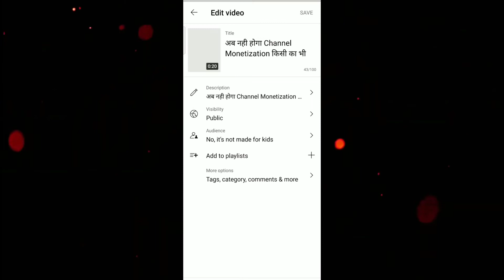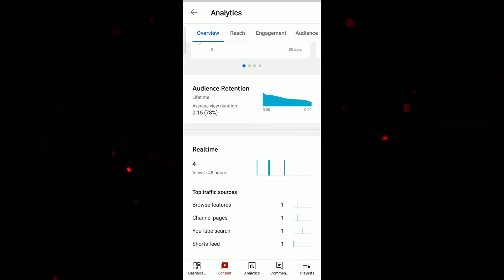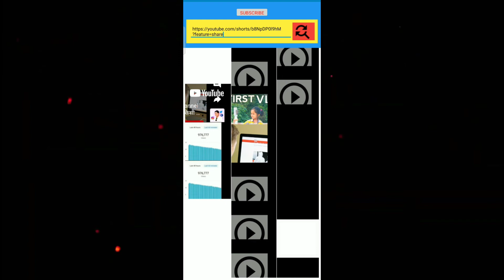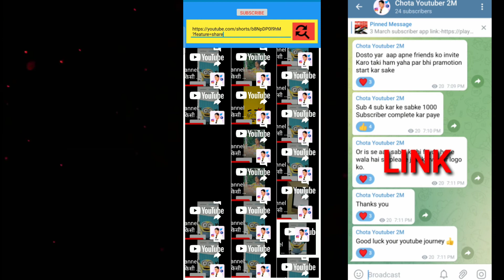Watch time kaise badhaye || 4000 hours watch time kaise kare 2022 || watch time kaise complete karen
watch time kaise badhaye | watch time kaise complete karen | 4000 hours watch time kaise kare 2022

* youtube par watch time kaise badhaye manoj dey
* watch time kaise badhaye lucky pandey watch * time kaise badhaye new trick
234 Comments

4000 hours watch time
how to complete 4000 hours watch time
4000 hours watch time kaise complete kare
4000 watch time
4000 watch time kaise pura kare
how to complete 4000 watch hours on
youtube par watch time kaise badhaye
how to see watchtime on youtube
youtube watch time
youtube par 4000 watch time kaise
badhaye
4000 hours watch time trickkhole
* watch time badhaye 2022
* how to increase watchtime on youtube 2022

Search Related:-

youtube par apna youtube channel kaise banaye

How to complete 4000 hours watch time fast- 4000 hours watch time trick- 2021 New Trick

How To Complete 4000 hours Watchtime Quickly II My Tips

How to Get 4000 Hours Watchtime in 1 DAY | How to Complete 4000 Hours Watchtime

How to Increase Watch Time on YouTube in 2021 | 7 Tips to Complete 4000 Hours Watch Time

How To Get 4000 hours WATCHTIME Just In 15 DAYSI Latest 5 Tips To Complete 4000 hours WATCHTIME

Live Proof | how to Increase watchtime
how to complete 4000 hours & 1000

How to Complete 4000 hours watchtime in10 days ! 10 Tricks of YouTube Channel Monetization

1 video se 4000 hours complete kare | how to complete 4000 hours watch time

How To Complete 4000 hours Watchtime Fastly 14 Hajar
Hour's Kaise pure kare| Watch time kese badheen

How to Complete 4000 Hours Watchtime in 10 Days in Hindi 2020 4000 Watch Time Kaise Pura Kare

Complete 4000 Hours Watchtime | in 10 Days | Watch Time Kaise Badhaye | 2021

Watch time kaise badhaye | 4000 hours watch time kaise complete kare | 4000 hours New Trick 2021

Best Trick- Watch Time Kaise Badhaye - 4000 Hours Watch Time | How to Complete 4000 Hours Watch Time